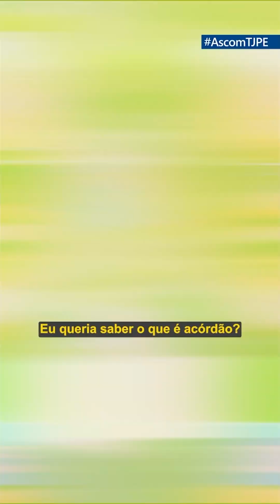Juridiquê - Acórdão AD